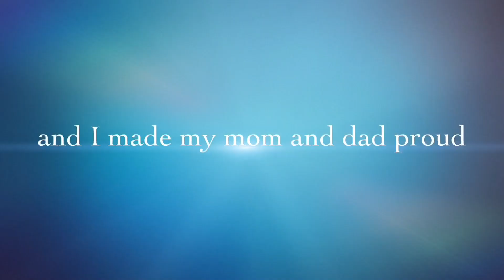Big News |What’s Next| iAMERICA w/ Erica Rasha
I am proud to announce that I will be going to.

Thank you Jesus and to my supporters for helping me.